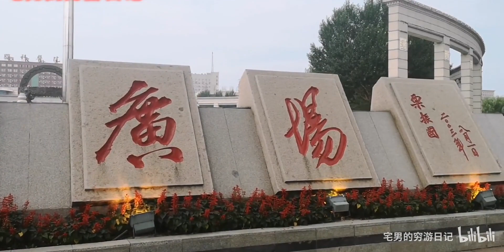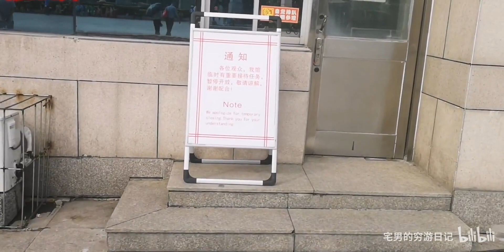实拍吉林省四平市英雄广场风景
穷游,旅拍,旅行,吉林